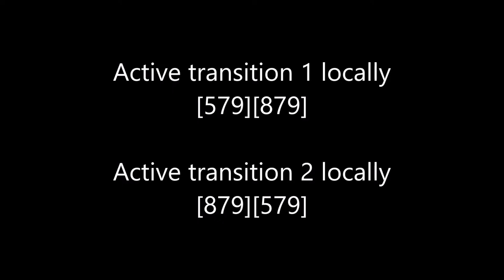hijacking in holy grail